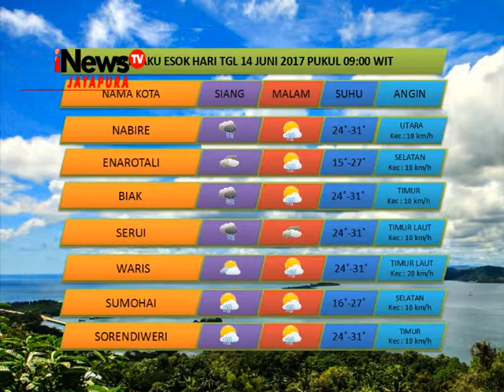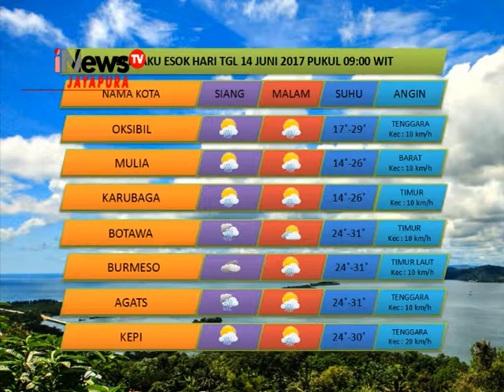Perkiraan Cuaca Dari BMKG Edisi 13 Juni 2017